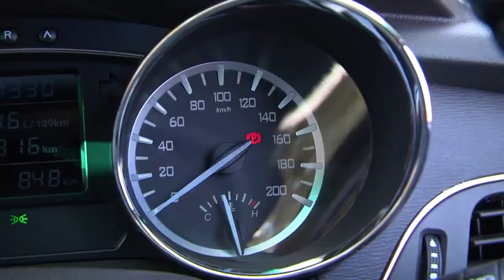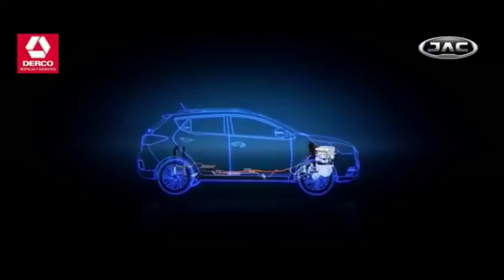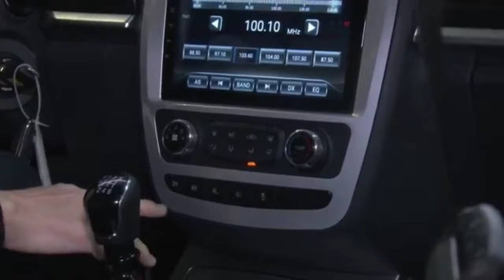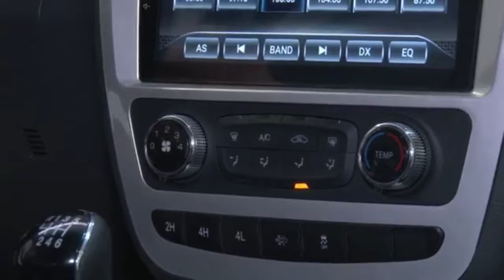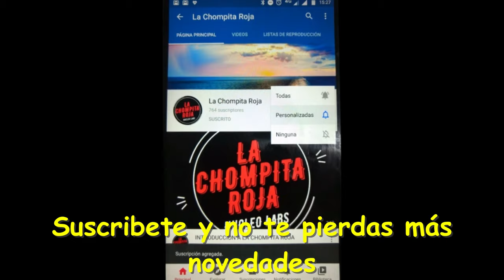PRESENTACIÓN JAC T8 EN PERU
Lanzamiento de la Jac T8 en el mercado del Perú, vea sus prestaciones con que llega al pais